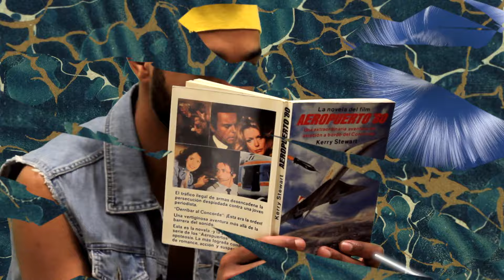La Bien Querida - Luna Nueva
Music video by La Bien Querida performing Luna Nueva. (C) 2013 ELEFANT PUBLISHING